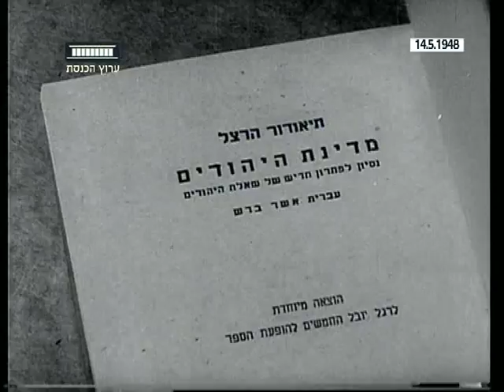ערוץ הכנסת - רגעי הכרעה, כל לילה ב-23:00 בערוץ 99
"רגעי הכרעה" - הדיונים ההיסטוריים של מדינת ישראל מתעוררים לחיים, כל לילה ב-23:00 בערוץ הכנסת.